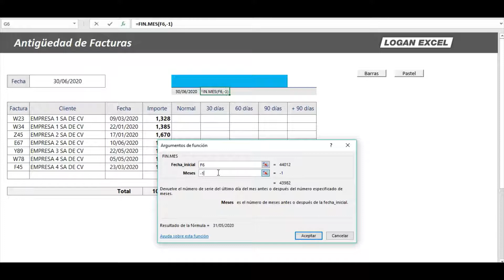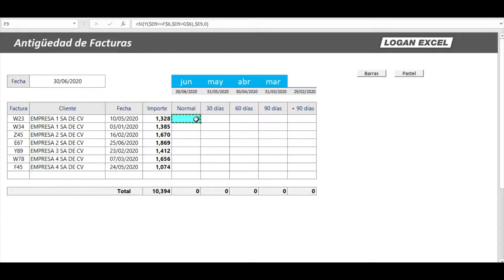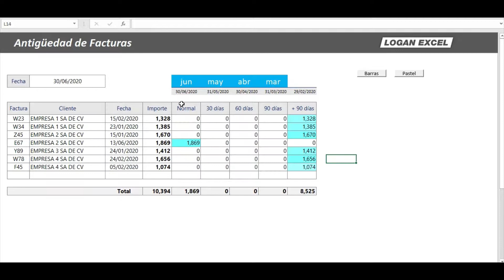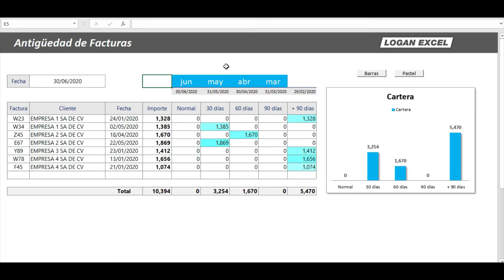Como calcular la Antigüedad de Facturas en Excel, vencimiento de facturas en excel, clientes morosos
Como calcular la Antigüedad de Facturas en excel, calcular fecha de vencimiento en excel, fechas de vencimiento, en este tutorial te enseñare a como calcular la antigüedad de las facturas en excel y facturas vencidas, agruparemos los importes de acuerdo al paso del tiempo, 30, 60 y 90 días, para poder identificar los clientes con mayor morosidad, alerta fecha de vencimiento excel.